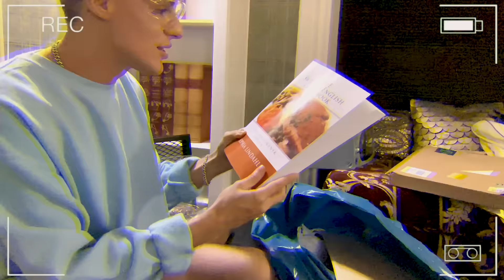I tested the Food Gadgets REJECTED from my VIDEOS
It might come as no surprise that I have an endless stock of weird food products and kitchen gadgets at home. Some of them were terrible purchases I regretted and I thought they'd never see the light of day... until now. Microwave potato chips, cookie dunker, grilled cheese toaster bags and many more weird kitchen products.